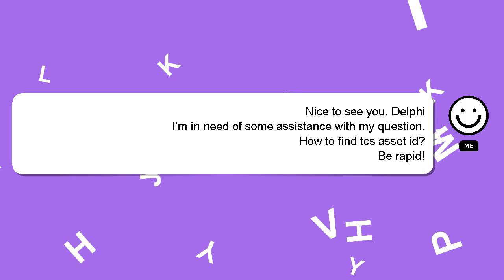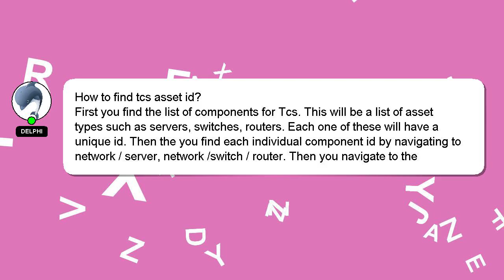How to find tcs asset id?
Here's a short introduction about myself, Howdy, my name's Delphi. I help you answer your questions. - How to find tcs asset id?

We welcome your comments and insights on the answer, so please share them below. I will express my appreciation for your answer by 'hearting' it.

*2 What we are experimenting :*